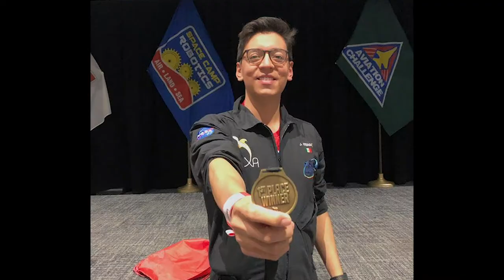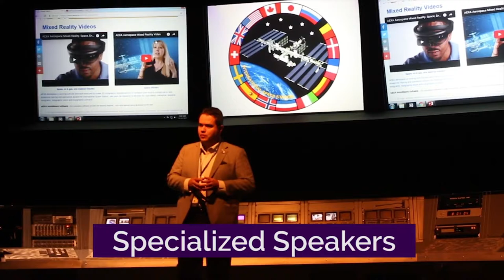Estudiante de la UAZ se integra a equipo de la NASA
El estudiante de primer semestre del Programa Académico de Ingeniería de Software de la Unidad Académica de Ingeniería Eléctrica de la UAZ, Jorge Eduardo Arteaga Galicia, se integró al equipo que obtuvo el primer lugar de la competencia International Air and Space Program 2019 (IASP) de la Administración Nacional de la Aeronáutica y del Espacio NASA. El proyecto al que pertenece el joven universitario, será enviado al espacio en mayo de 2020.